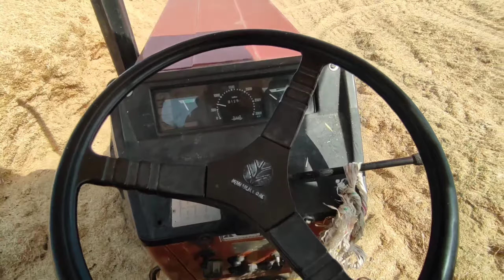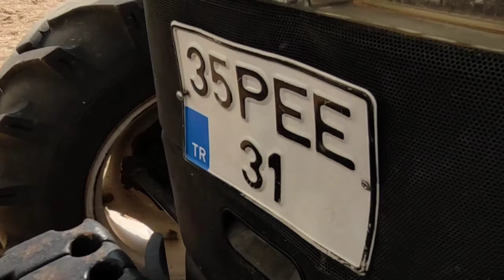Saman presi nasıl çalıştığını detaylı bir şekilde anlatımlı videom